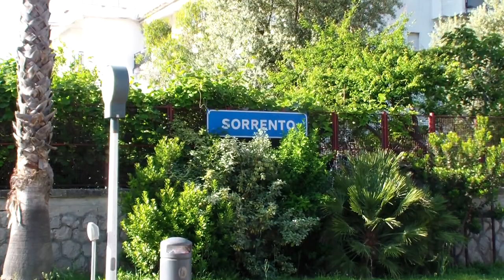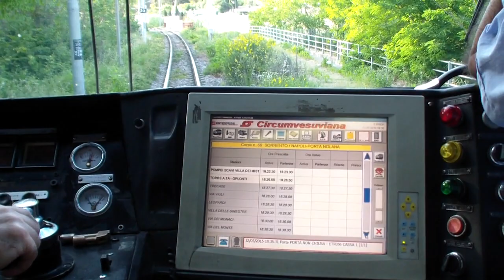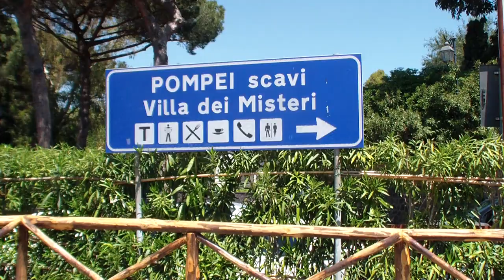Ferrovia Circumvesuviana - including driver's eye view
Scenes at Napoli, Sorento and Pompei together with views from the driver's cab taken on Tuesday 12th May 2015